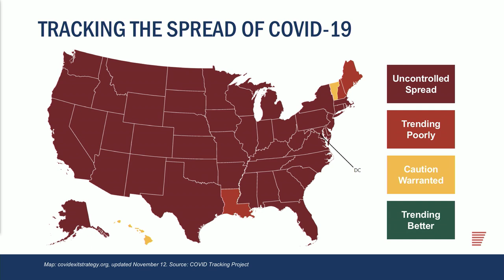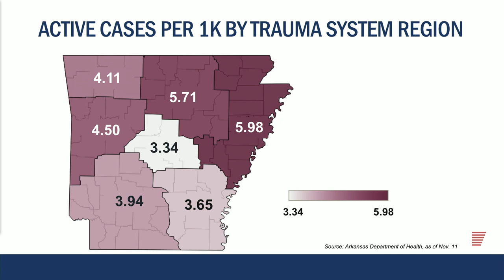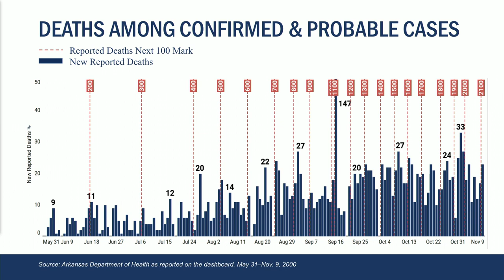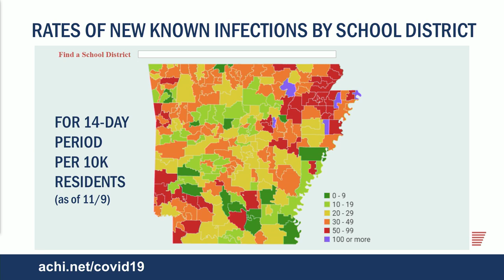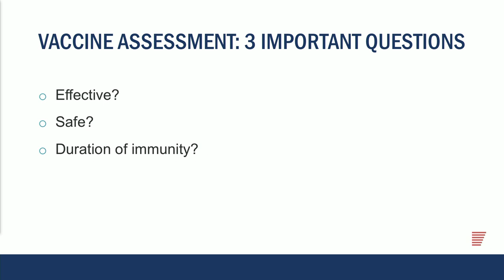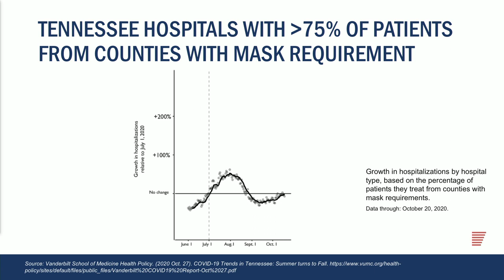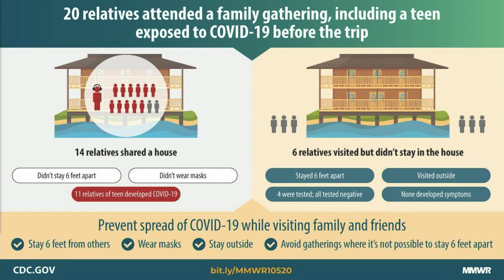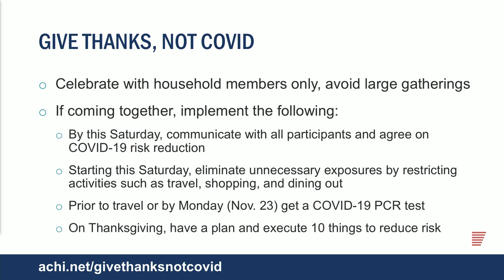What Cities and Towns Should Know During the COVID-19 Pandemic (November 12, 2020)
ACHI and the Arkansas Municipal League hosted a video call on November 12, 2020 to discuss what cities, towns, and other state municipalities should know about the COVID-19 pandemic.